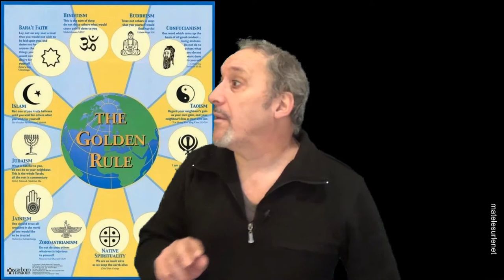J'ai le droit de blasphémer si je veux. Na !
Eh oh !!! J'ai le droit de blasphémer si je veux. Non mais !!!